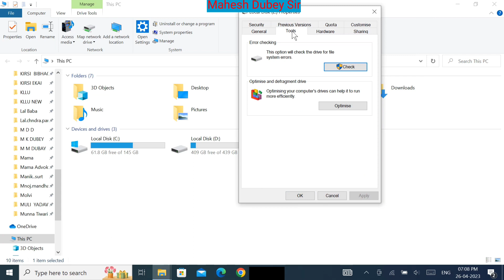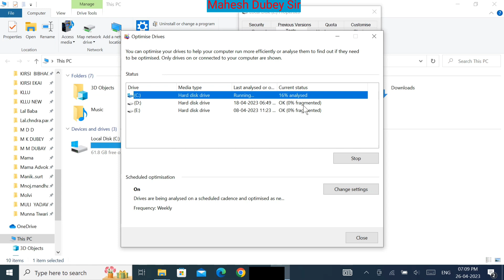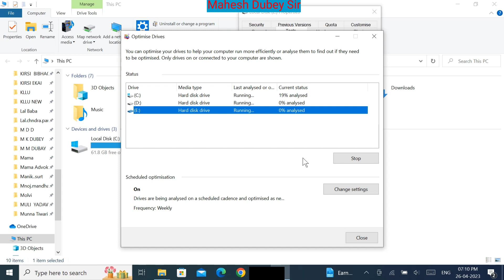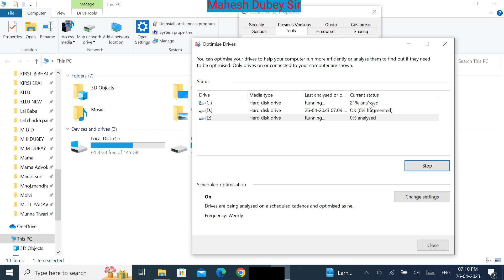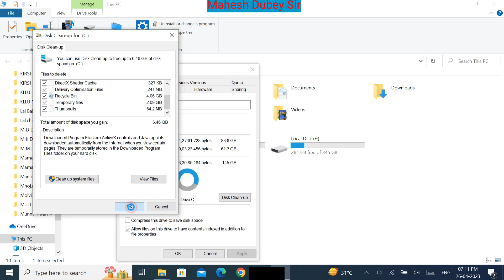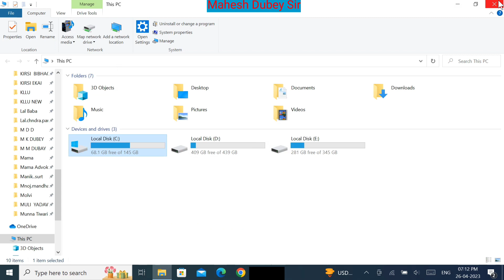Apne Computer ki speed ko kaise tej kare